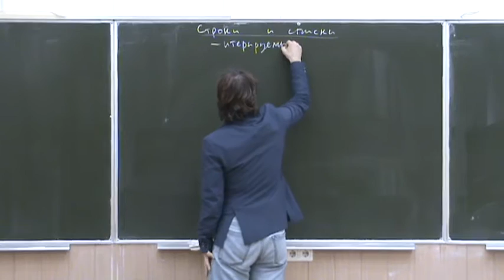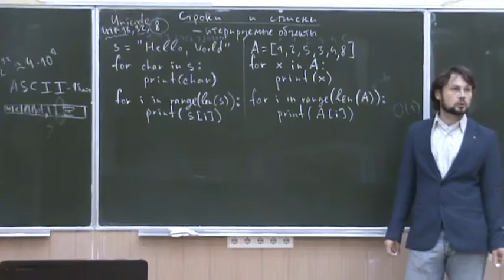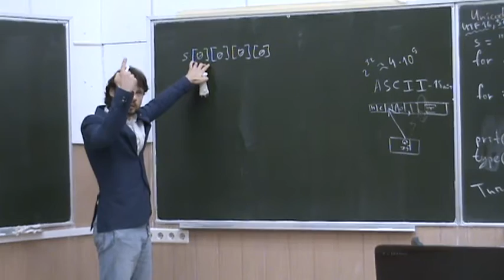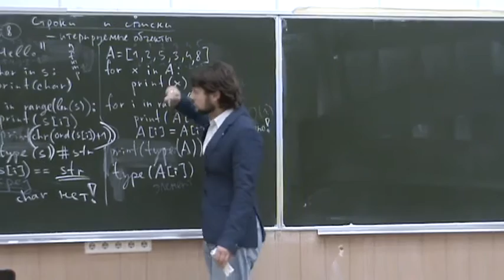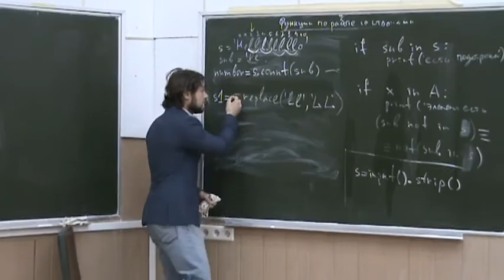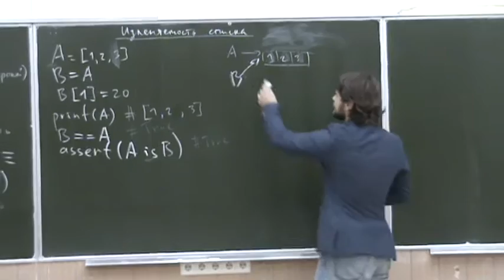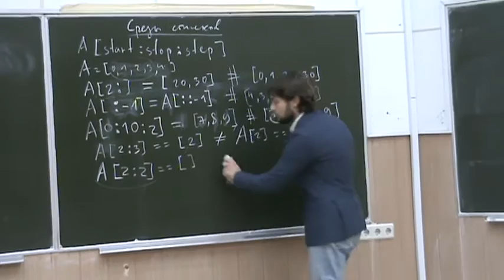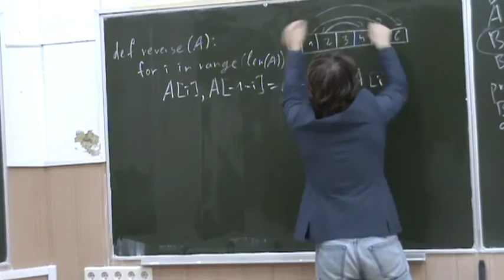Информатика первого года, ФБМФ - семестр 1, лекция 5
Прочитана 29 сентября 2016 года

Темы, рассмотренные на лекции:
- Тип str. Неизменяемость строки.
- Тип list. Изменяемость списка.
- ASCII и Unicode
- Отсутствие типа "символ" в Python
- Срезы списков. Присваивание в срез. Методы списка.
- Алгоритм обращения массива.
- Ссылочная модель данных в Python. Операторы == и is.
- Копирование объектов list.
- Функции len, max, min, sum.
- Методы строк find, rfind, count, replace.